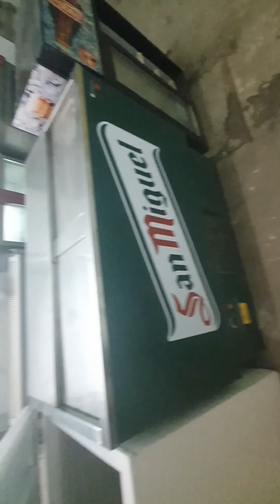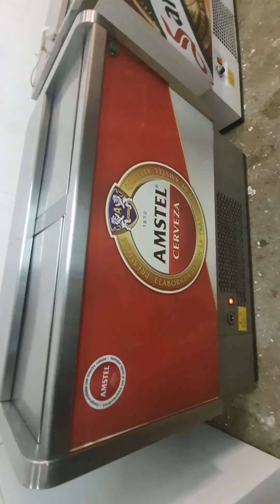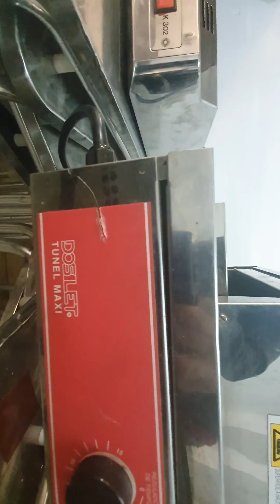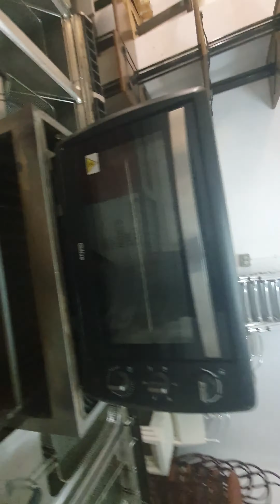17/10/20 maquinaria industrial disponible en cornella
Hola DEJA TU WHATSAPP EN PRIVADO Y TE ATIENDO MEJOR/ PARA ESTA OFERTA O PARA MAS OFERTAS DE ELECTRODOMESTICOS INDUSTRIAL O DE CASA/ RECOGIDA O ENTREGA/GARANTIA DE CORTESIA/ BUEN TRATO/RAPIDEZ/ SERIEDAD

Envio fotos con precio y informacion del producto dentro de la foto
NO ATIENDO LLAMADAS SOLO WASAP

Cada dia hay nuevas ofertas: Nevera industrial , congelador, VITRINA, hosteleria, expositor, acero INOX, BOTELLERO restaurante, bar, Panaderia, obrador, hostelería, cocina, mesa trabajo, estanterías, máquina de hielo, Picadora de carne, mostrador, Amasadora, batidora

IMPORTANTE!!! NO OLVIDE AGREGARME A SUS CONTACTOS DE MOVIL